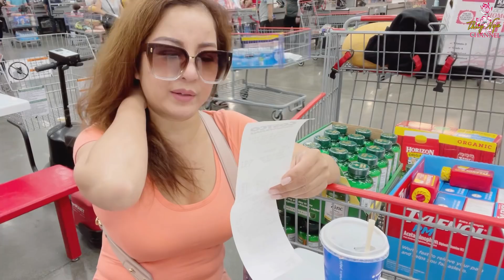Thúy Nga cùng con gái mua thuốc gửi về Việt Nam và bị sự cố….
Cùng con gái mua thuốc gửi về Việt Nam và bị sự cố….